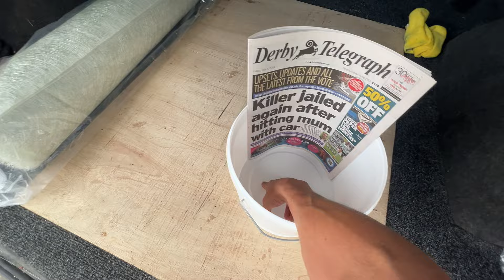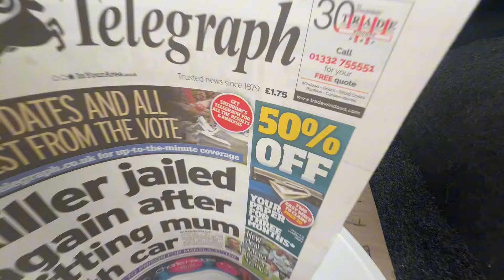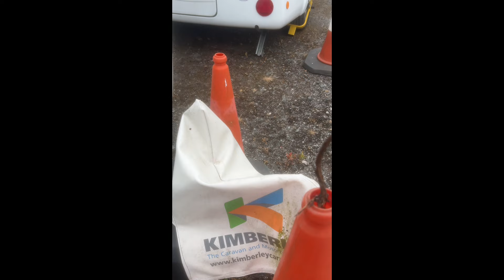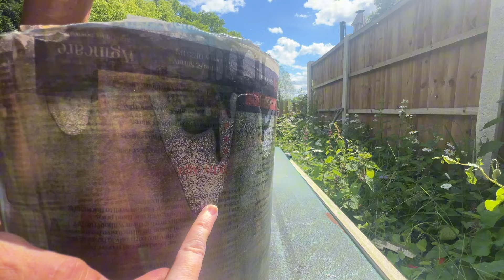Newspaper as a composite material test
The moral of the story is not to doubt my words when I say what’s what with fibreglass.